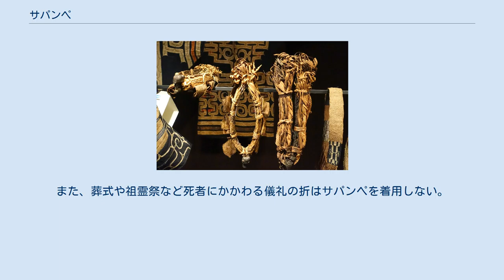サパンペ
サパンペを着用した男性 スウェーデン、ストックホルムの博物館に展示されたサパンペ サパンペは、アイヌの成人男性が儀礼の際に着用した冠である。
 サパンペはアイヌ語で「頭に有る物」（サパ・ウン・ペ）を意味する。
形状は鉢巻に似ており、頭全体に被るのではなく外周を覆うものである。
ヤマブドウの蔓の皮を捩じり上げて大まかな形を作り、額の部分にはヒグマやキタキツネなど動物の頭部を模した木彫を取り付け、周囲は楊やミズキの材を削ったキケ（イナウの削り花）や、シナノキの樹皮や蒲の茎をコイル状に編上げた物、日本本土産の布地、あるいはサメの歯などで飾り付ける。
 サパンペは日常的に着用するものではなく、イオマンテなど重要な祭礼、あるいは客人を迎える時などハレの場で用いられた。
渡島、胆振、日高など北海道南西部では儀礼に参加する成人男性の多くが着用したが、十勝では重要な祭礼の折、長老格の男性でなければ着用が許されなかった。
また釧路では身分にかかわらずサパンペを着用しなかったという。
 サパンペを着用している折にもめごとを起こすのは、大変な恥とされる。
また、葬式や祖霊祭など死者にかかわる儀礼の折はサパンペを着用しない。